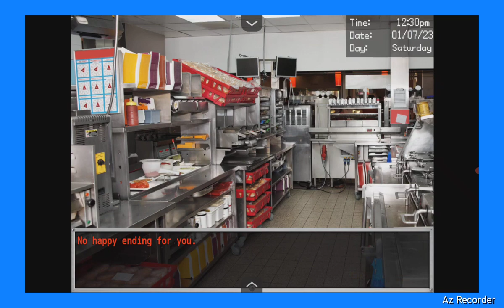Dsaf Gameplay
credits:
 AZ recorder cause it's my recording software
The guy that made dsaf cause dsaf 3 is the game I'm playing
joiplay cause I'm using it to port dsaf3 to mobile